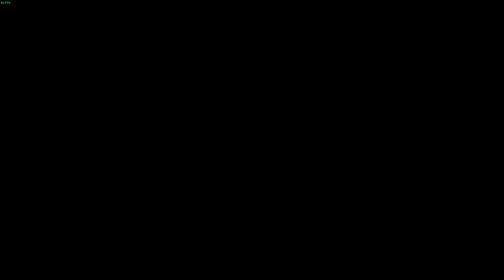LonewolfLegendOfficial's YS Seven: The Adventure of a Lifetime